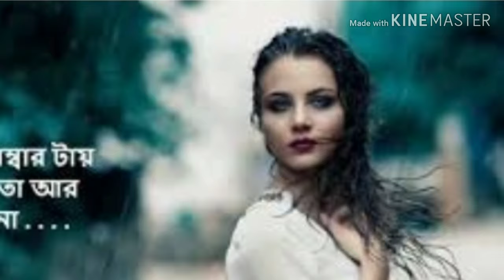Amar ja harabar gece hariye//"অামার যা হারাবার গেছে হারিয়ে "মূল গানঃশ্রেয়া ঘোষাল।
Facebook Groups:1. সহজ টেকনিকে বাংলা,ইংরেজি, সাধারণ জ্ঞান ও গণিত শিখুন।
               2. Natural Beauty:[A perfect different touch]